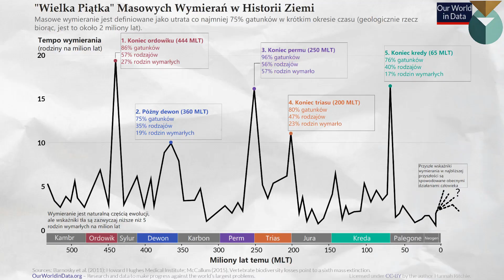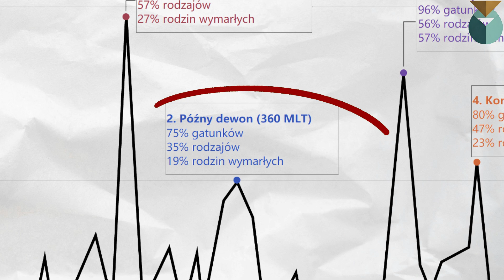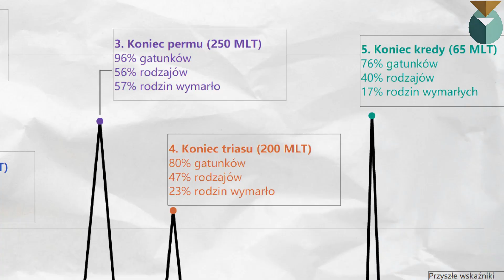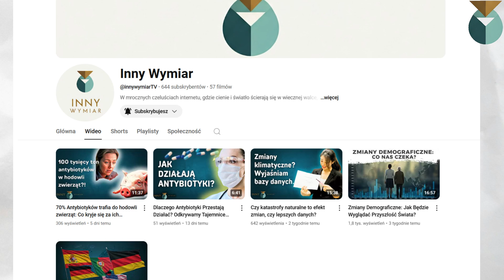5 razy Ziemia prawie zginęła: Czy historia się powtórzy?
Ziemia przeżyła już 5 wielkich katastrof, które zniszczyły większość życia na naszej planecie. Czy historia się powtórzy? Czy nasze działania prowadzą nas ku szóstemu masowemu wymieraniu? Odpowiedzi szukaj w tym filmie!

Rozdziały
00:00 Wstęp
00:43 Czym jest masowe wymieranie?
01:42 Pięć masowych wymierań w historii
04:23 Czy to się powtórzy?
05:32 Czy mamy wpływ?

Credits:
Pexels.com
Hannah Ritchie (2022) - “There have been five mass extinctions in Earth's history” Published online at OurWorldinData.org. Retrieved from: ' [Online Resource]
Scotese, C.R., 2019. Plate Tectonics, Paleogeography, and Ice Ages, YouTube video:    • Scotese Plate Tectonics Paleogeograph...  .